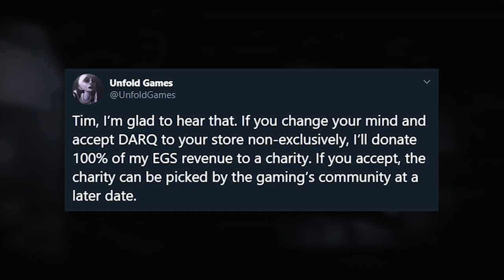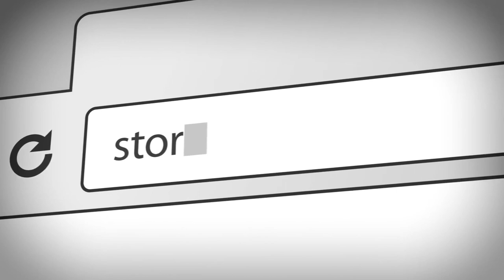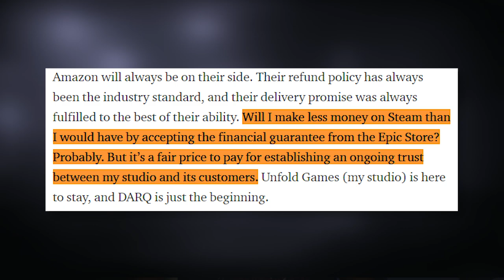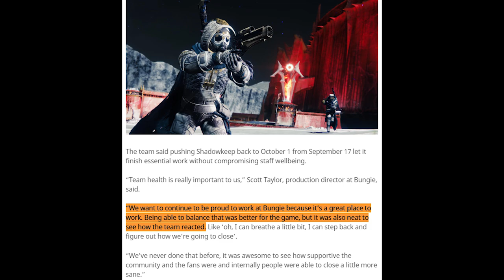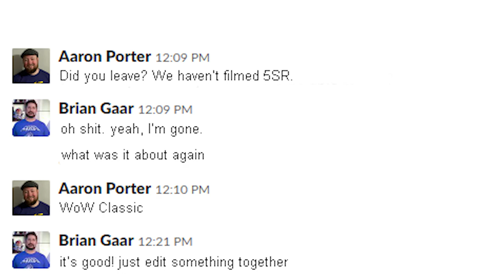Indie Dev Snubs Epic Games Store - Inside Gaming Roundup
Sources:
[Games Industry dot biz] DARQ dev highlights "double standard" of Epic Game Store
[Gamespot] Borderlands 3 PC Is An Epic Games Store Exclusive Until 2020
[Games Industry dot biz] Tim Sweeney: Epic would stop pursuing exclusives if Steam improved its revenue share
[Medium] Why I turned down exclusivity deal from the Epic Store (developer of “DARQ”)
[Eurogamer] Control on console is brilliant - as long as you play on the right hardware
[VG 247] Destiny 2 Shadowkeep delay: “It’s a marathon, not a sprint”